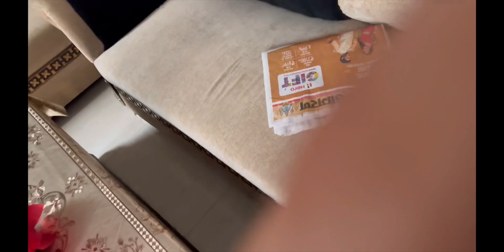Ghar Per Ayee Koi Special ❤️❤️❤️❤️